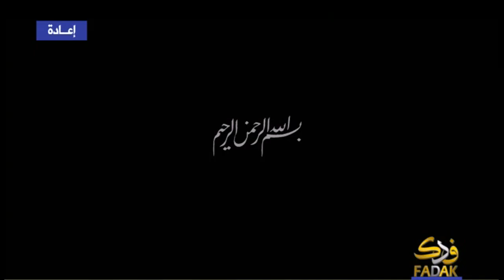الليالي الرمضانية ـ الحلقة (20)